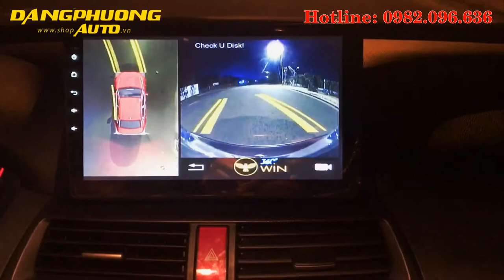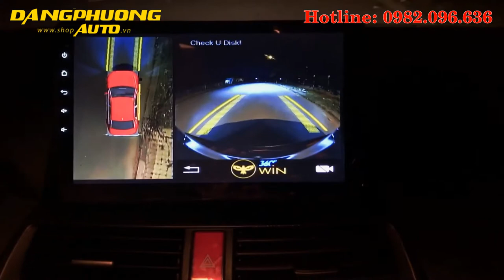Camera 360 Owin 3D Sony cho Honda Accord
❤️ Honda Accord 2019 + Camera 360 Owin 3D Sony ❤️

📌 ĐỊA CHỈ LẮP ĐẶT & PHÂN PHỐI CAMERA 360 OWIN THÔNG MINH TRÊN TOÀN QUỐC!!!

✅ Camera 360 Owin 3D Sony CAO CẤP - GHI VÀ LƯU HÀNH TRÌNH 4 HƯỚNG, XUNG QUANH THÂN XE.

✅ CAMERA 360 ĐỘ Owin - THAY THẾ TẤT CẢ CÁC LOẠI CAMERA Ô TÔ HIỆN NAY.
👉 Lợi ích và Tính năng của camera 360 owin cho xe honda accord 2019:

✅ Hiển thị hình ảnh toàn cảnh xung quanh xe nhìn từ trên cao, liền mạch với độ chính xác cực kỳ cao, mọi góc khuất đều được kiểm soát.
✅ Khi bật xi nhan bên nào, camera bên đó sẽ hiển thị trên màn hình dvd, giúp ta lái xe cực kỳ đơn giản và rất an toàn, không lo trầy xướt xe
✅ Xua tan sợ hãi khi lùi xe vào những vị trí cho dù là nhỏ hẹp nhất, tự tin lái xe khi không có người hỗ trợ.
✅ Hiển thị vạch chuyển hướng theo góc lái khi đánh lái, vào cua, tính năng cao cấp chỉ có trên xe sang, siêu sang.
✅ Camera góc quay siêu rộng đến 170 độ, chống thấm, chống rung động,lưu lại toàn bộ hình ảnh, video xung quanh xe mà không có bất kỳ camera nào có được.
✅ Hỗ trợ ổ cứng lưu trữ hành trình đến 2048 Gb, quay ban đêm cực kỳ sắc nét với chất lượng ghi hình đến HD 720P.
✅ Đặc biệt khi xe đang tắt máy, đậu đỗ, có bất kỳ sự va chạm vào xe thì hệ thống thì camera 360 Owin sẽ tự động lưu lại dữ liệu.
✅ Camera 360 độ Owin bảo vệ chiếc xe của bạn 1 cách chuyên nghiệp nhất.
✅ Sản phẩm đẳng cấp cho xế yêu của bạn.